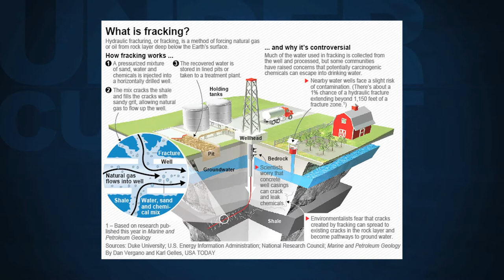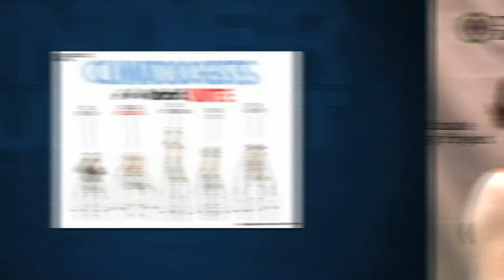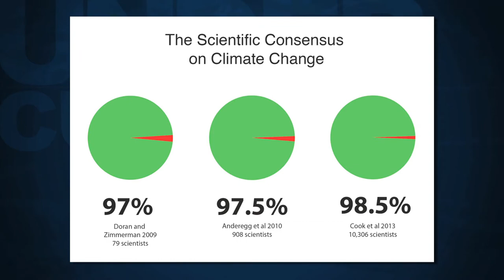Al Gore's Leading Adviser on Climate Change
Dr. Mike MacCracken, Chief Climate Scientist for Climate Programs at the Climate Institute and leading adviser to Al Gore, tells me why nuclear and natural gas aren't worthwhile solutions to our energy needs, and we talk about the consequences of fracking.  MacCracken answers the conservative talking points of faulty science and Climate Gate collusion, in determining consensus in the scientific community.